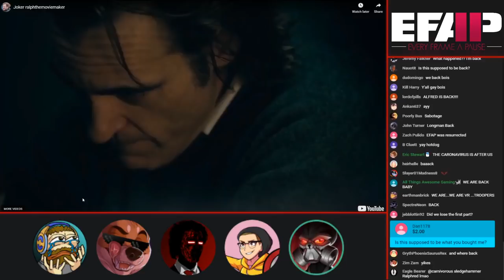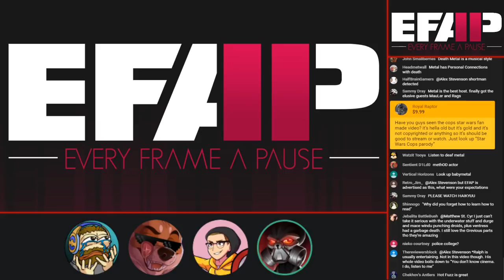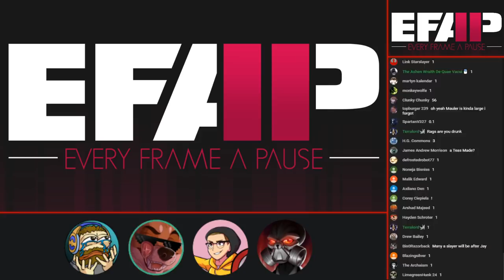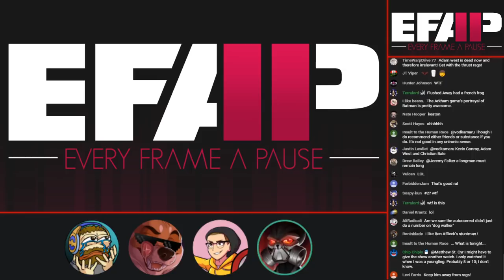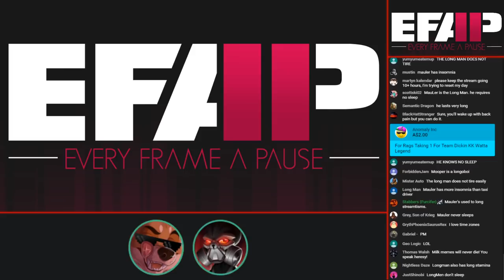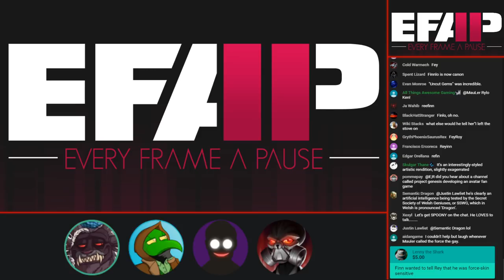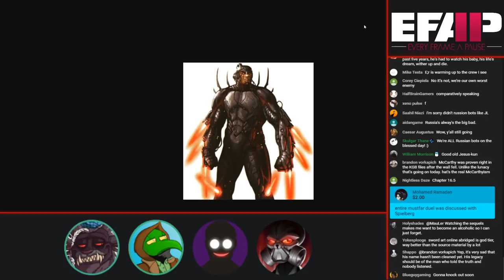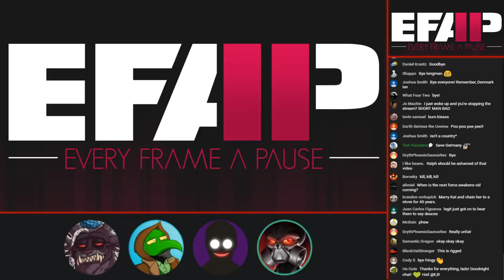EFAP #71 - Ralphthemoviemaker has a BAD TAKE on the Joker (2019) - Superchats